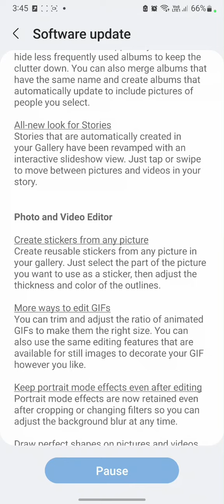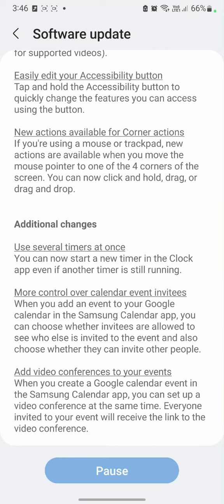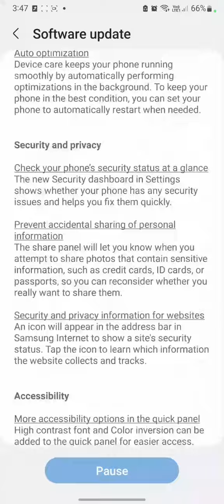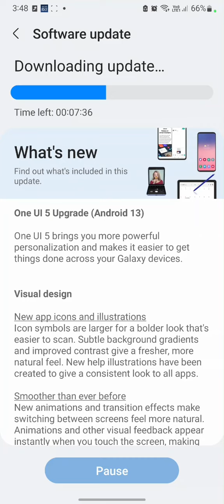SAMSUNG A33 5G, INDIA, ONE UI 5, ROLLOUT TODAY